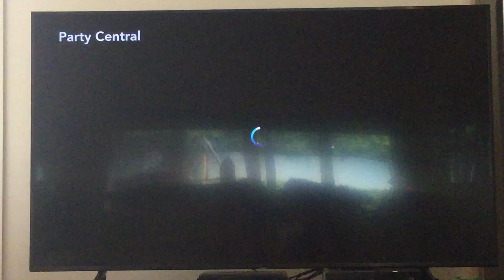Party Central Disney+ Intro